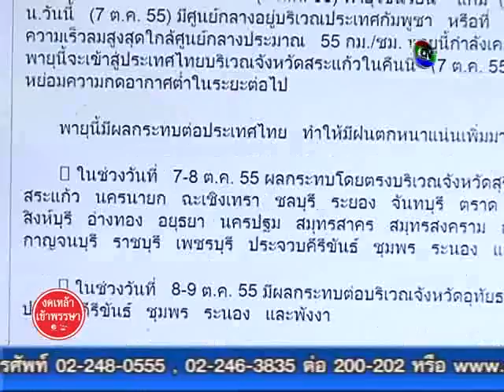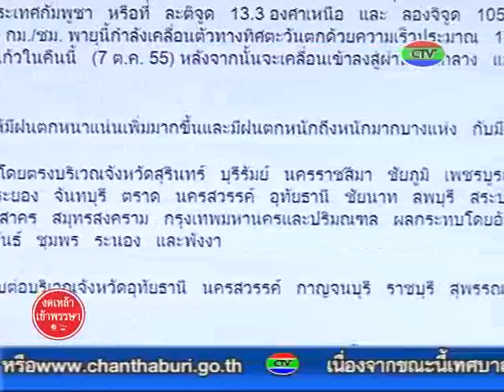8-10-55 พายุเกมีไม่มาตามคาด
จากกรมอุตุนิยมวิทยาได้ประกาศว่าพายุฝนเกมี จะส่งผลให้จังหวัดจันทบุรีเกิดฝนตกหนักเมื่อคืนที่ผ่านมา แต่ก็ไม่เป็นไปตามคาด ทางด้านป้องกันและบรรเทาสารธารณภัยจังหวัด จึงเฝ้าระวังพายุฝนในระยะนี้ ติดตามได้จากสกู๊ป